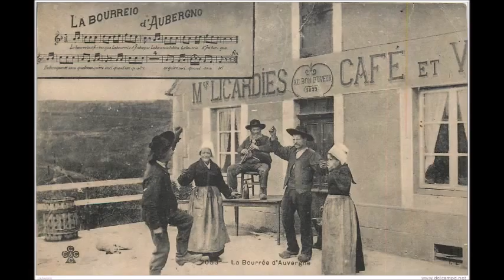J.S.Bach - French Suite N.5 ( Bourrée )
La mia nuova registrazione di Bach.